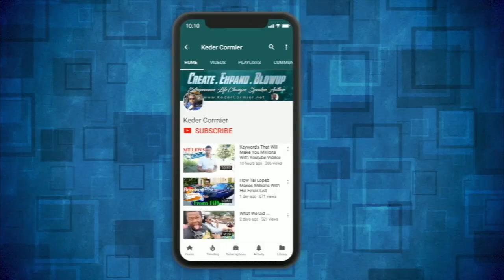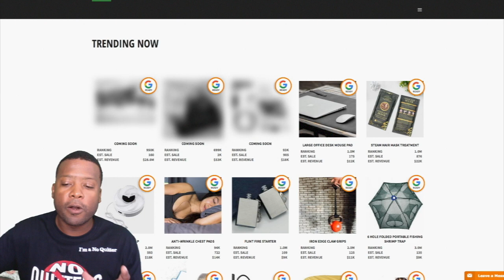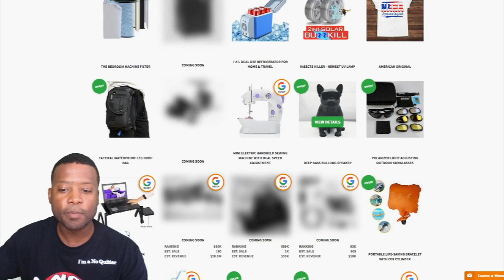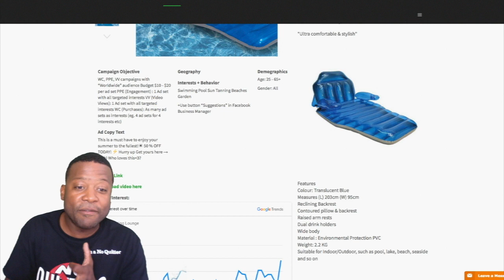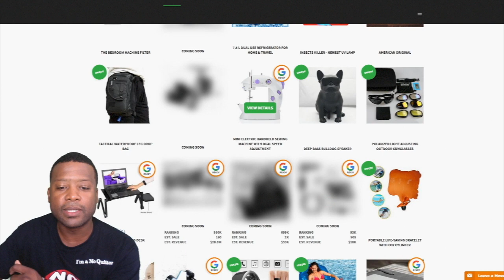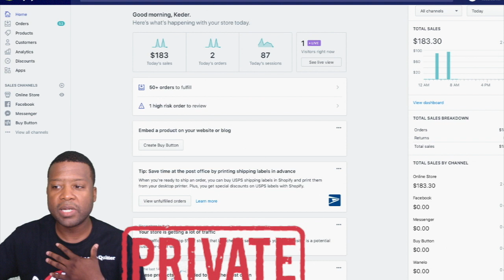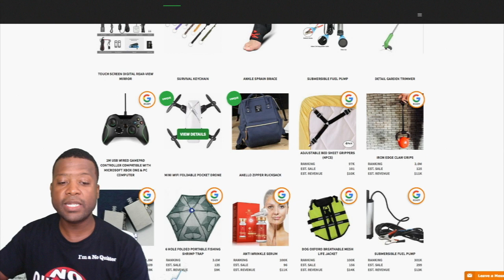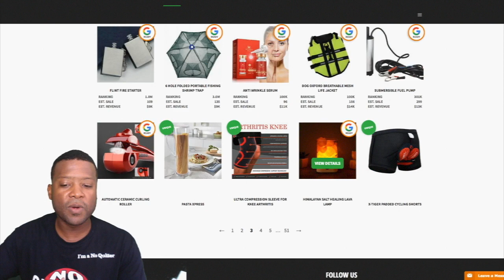Shopify - New Tool That Will Make US Millions This Year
Many people are struggling to build a business online with shopify and i believe this is the one thing that will change everything for you if you are a newbie or a veteran who simply tired of the tidious process of looking for data, looking for product that converts...

Video Skips:
0:10 Shopify - New Tool That Will Make US Millions in 2018
1:05 Shopify the house
2:30 Artificial Intelligence Software
3:07 In Computer walkthrough of product
4:15 Facebook Ad Campaign objective
5:50 Getting all done for you LINKS
7:21 Example of made ads
9:02 Invitation to no quitters shopify group

This video is about Shopify - New Tool That Will Make US Millions